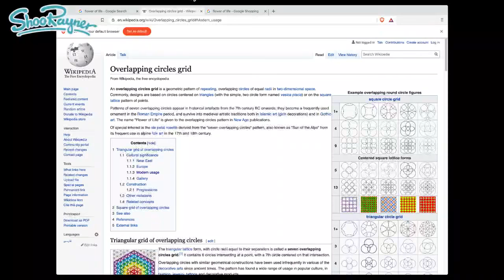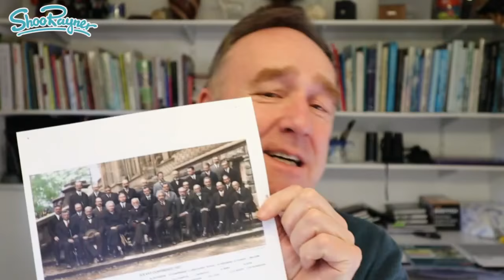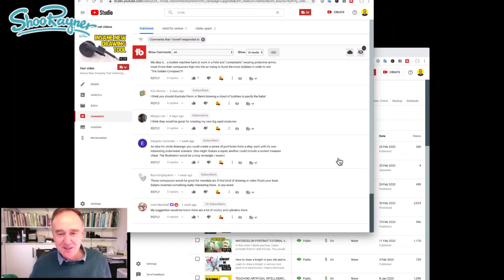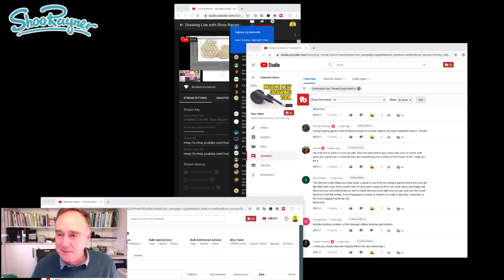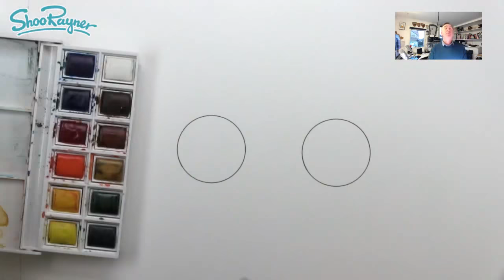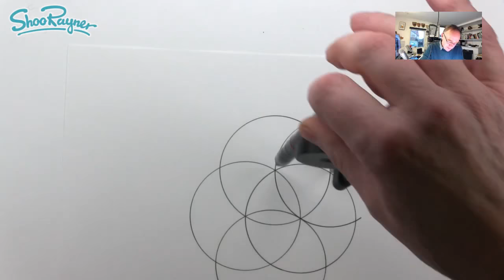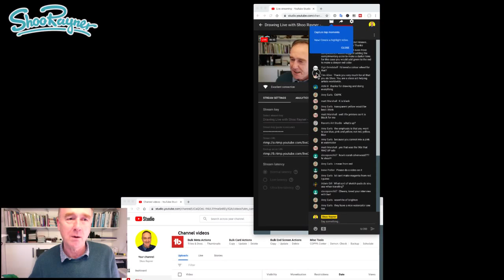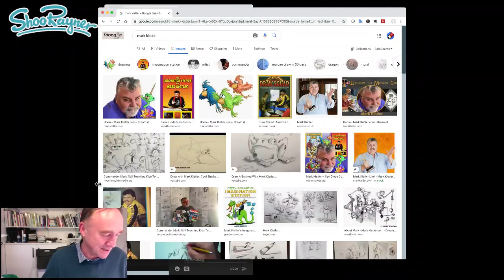Drawing Live with Shoo Rayner - Champion of Drawing!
Another live show talking about drawing, circles and who am I going to choose to get last weeks giveaway? Dylan's amazing Compass

At the bottom of the page he says he might make one for you too. Or follow the links to get the files and make one for yourself.